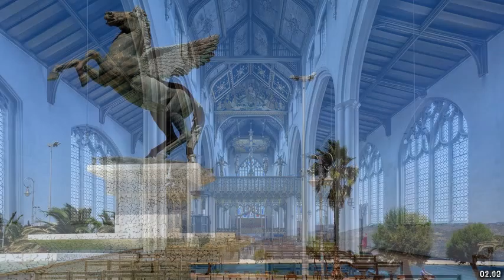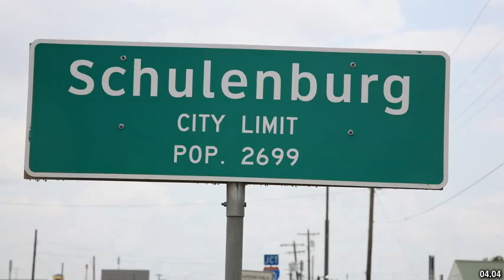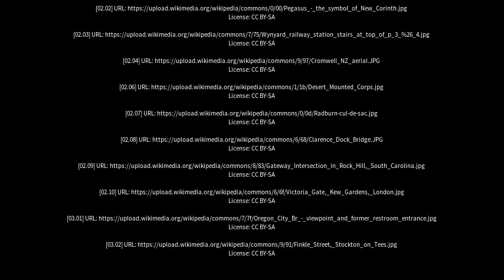Best places to visit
Best places to visit - Clarence Town (Australia) Best places to visit - Slideshows from all over the world - City trips, nature pictures, etc.